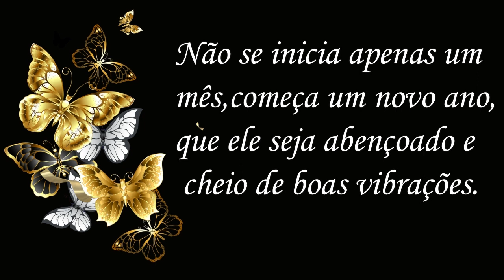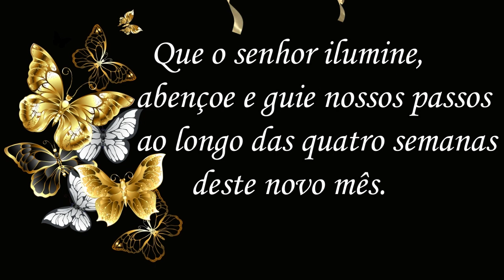Bem Vindo Janeiro 2023! Bom Dia!!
Obrigado.